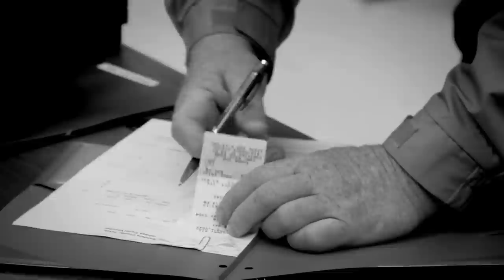Texas Unclaimed Property: Bandera County Events Return $103,000 in Two Days